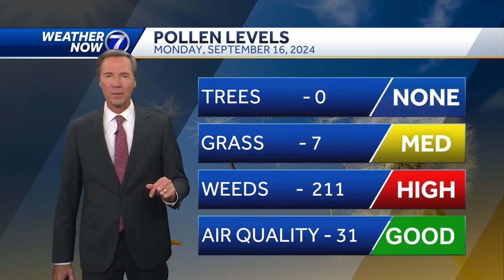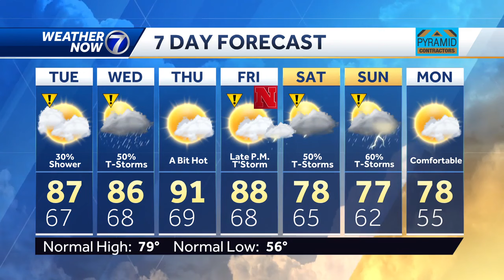Chances for showers next few days in Omaha